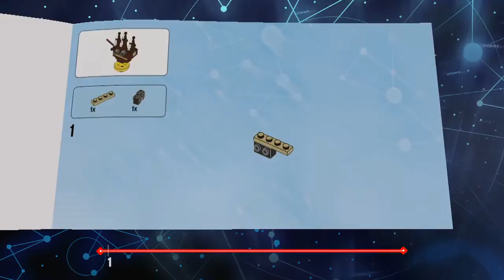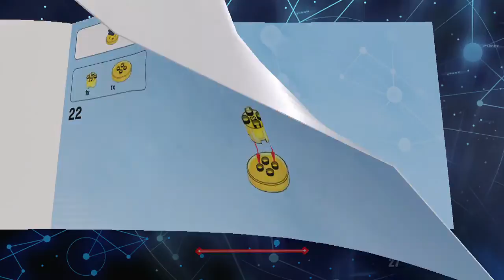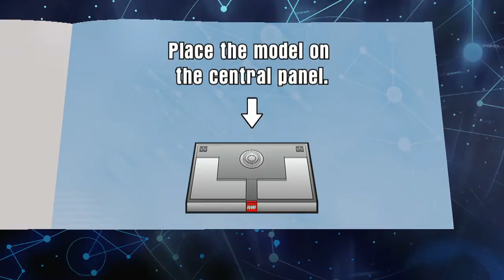Lego Dimensions (PS4) (The Gooines Level) (Gaming exthra) (Part 2) - Not now!!!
Hey Guys welcome to part 1 of the gooines level in lego dimensions...

Game - Lego Dimensions

The Console's that the game is on:

PS3
PS4
XBOX 360/ONE

ETC

Age of the game - 7

Thanks AH (: